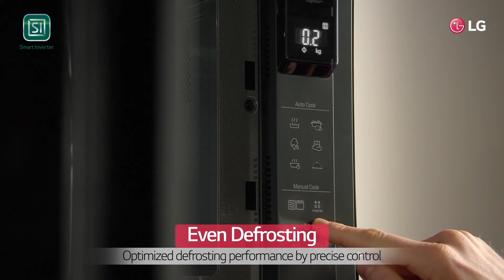LG NeoChef premium microwave oven : USP Video / Even Heating & Defrosting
LG’s premium microwave oven designs your taste with Smart Inverter.